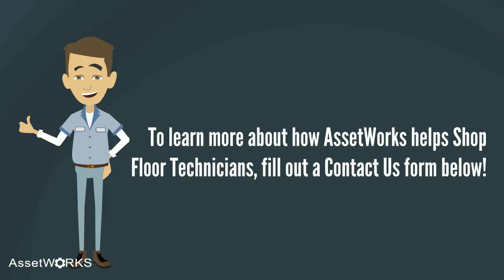Meet George the Shop Floor Technician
Meet George the Shop Floor Technician. George works within his fleet management software system.